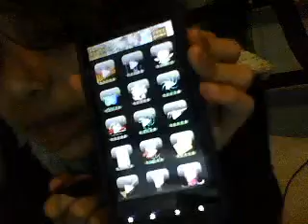a weird app on my android.